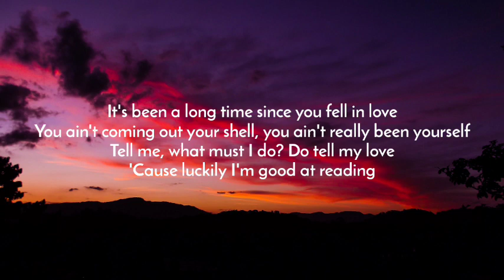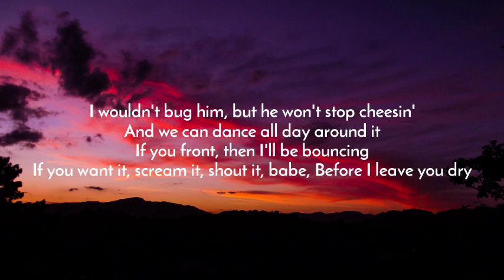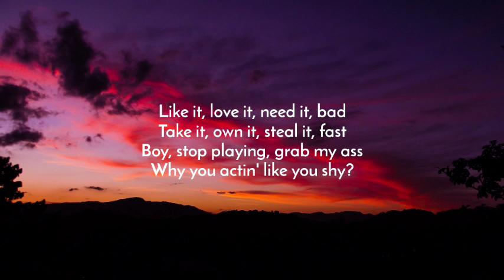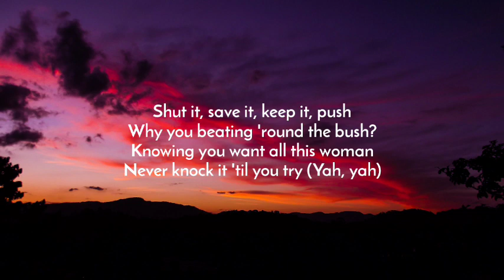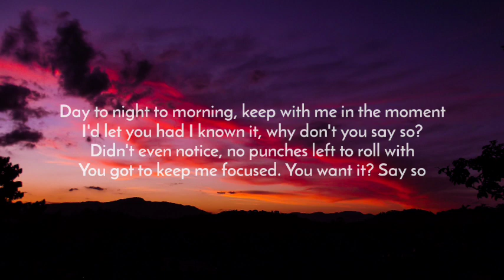Doja Cat - Say So (Lyrics)